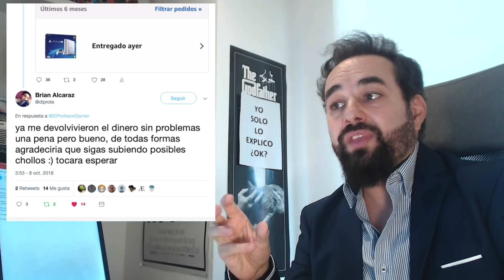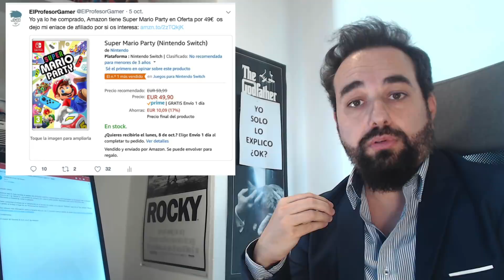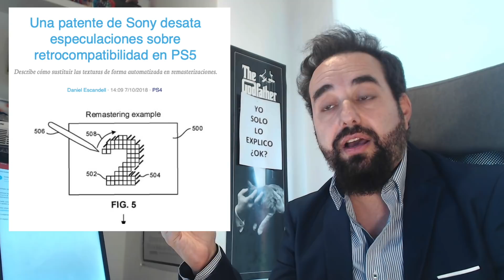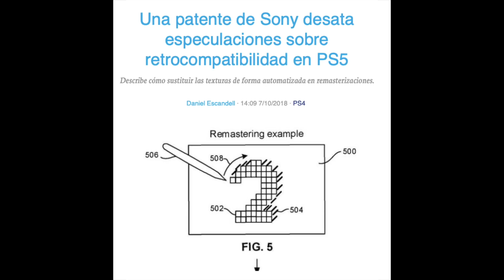Me Quedo SIN PS4 PRO 🤷🏻‍♂️ Ahora que se Filtra una Patente que dice que PS5 Será RETROCOMPATIBLE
se FILTRA que la patente PS5 Retrocompatible

Información de Amazon debéis realizar una reclamación de la A a la Z en el tlf:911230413 ellos ya saben todo lo que ha sucedido para que os devuelvan el dinero